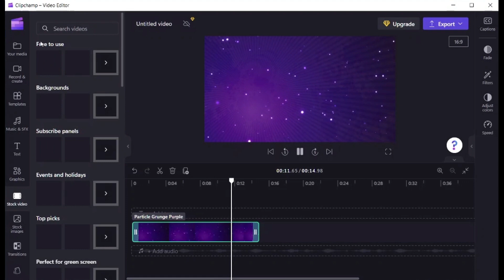Add free stock background to video in Clipchamp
This Clipchamp free video editor tutorial is about how to add free stock video background to your video in Clipchamp.

00:00